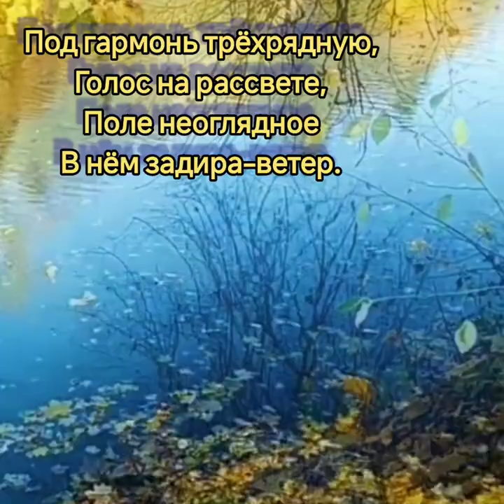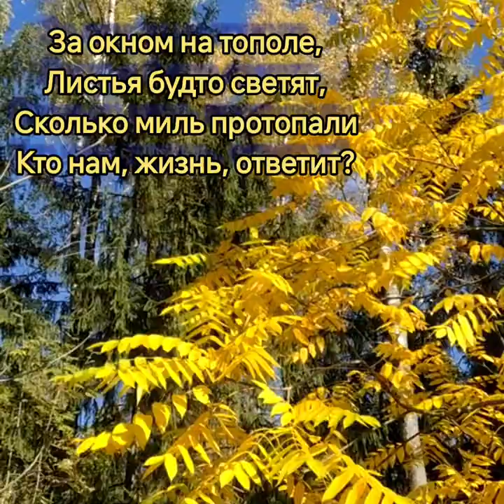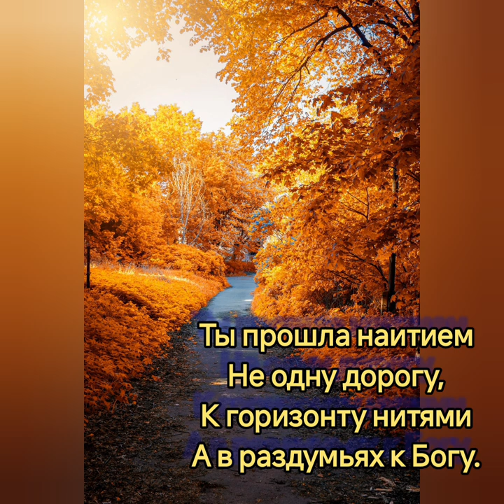Монашка осень - Музыка Виктора Хоборова, слова Владимира Валькова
Demoversia.

Монашка осень
Владимир Вальков

За окном на тополе,
Листья будто светят,
Сколько миль протопали
Кто нам, жизнь, ответит?
Ты прошла наитием
Не одну дорогу,
К горизонту нитями
А в раздумьях к Богу.

Под гармонь трёхрядную,
Голос на рассвете,
Поле неоглядное
В нём задира-ветер.
В утро, что забрезжило,
Выйти с милой чается,
Где такие свежие
Васильки качаются?

Иль монашка осень
Вновь костром рябиновым,
Вспомнить юность просит
И глаза любимые.
Дни в туманы мутные
Сном хорошим прячет
Ну а где распутные
Над судьбою плачет.

Листья будто светят,
Сколько миль протопали
Ты прошла наитием
Не одну дорогу,
К горизонту нитями